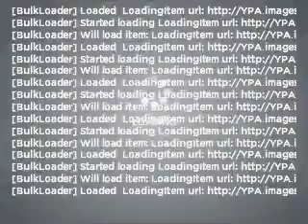2008 Jeep Commander - Jacksonville FL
Year: 2008
Make: Jeep
Model: Commander
Trim: Sport
Engine: 3.7 liter 6 cylinder 12 valve
Transmission: Automatic
Color: Gray
Mileage: 36574
Address:
10939 Atlantic Blvd.
Jacksonville